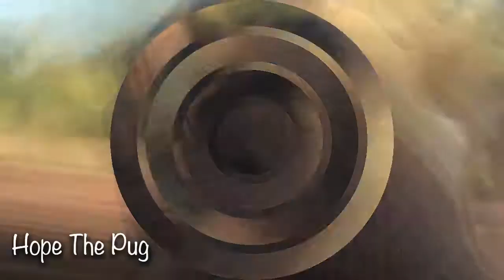Pug Music Video 💕Stressed Out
Here is the lovely pug🌸 Sorry not the original song but we don't want are pug to get copyright do we🦄